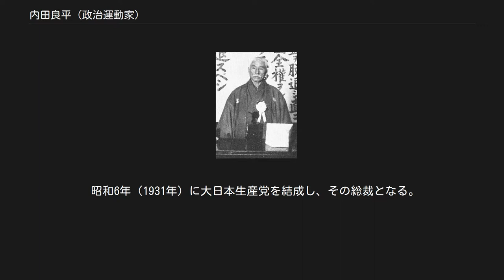内田良平 (政治運動家)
内田良平 内田 良平（うちだ りょうへい、明治7年（1874年）2月11日 - 昭和12年（1937年）7月26日）は、日本の国家主義者・右翼運動家・アジア主義者。
黒龍会主幹、大日本生産党総裁。
 中国同盟会、後列左端が内田良平 旧福岡藩士であり、武芸の達人として知られた内田良五郎の三男として現在の福岡県福岡市に生まれる。
幼名良助、のち甲（きのえ）。
明治34年（1902年）に良平と改名した。
幼時より弓道、剣道、柔術、相撲、射撃を父に学んだ。
なお、父・良五郎の神道夢想流杖術の門下には、「昭和の剣聖」の一人である中山博道がいる。
俳号は硬石。
 明治25年（1892年）18歳のとき、頭山満の玄洋社の三傑といわれた叔父（父・良五郎の実弟）の平岡浩太郎に従い上京して講道館に入門し柔道を学ぶ。
翌明治26年（1893年）東洋語学校に入学しロシア語を学び、明治30年（1897年）シベリア横断旅行を試みる。
平岡浩太郎の影響を受けて、日本の朝鮮、中国への勢力拡大に強い関心をもった。
明治31年（1898年）宮崎滔天を通じて孫文と知り合い、親交を結ぶ。
明治33年（1900年）中国・広州に赴き、孫文・李鴻章提携を斡旋する一方、革命義勇軍を組織して孫文の革命運動を援助した。
明治34年（1901年）黒龍会を結成し、ロシア事情を紹介。
さらに明治36年（1903年）には対露同志会を結成し、日露開戦を強く主張した。
明治38年（1905年）宮崎・末永節らとともに孫文・黄興の提携による中国革命同盟会の成立に関係する。
また、フィリピン独立運動指導者のエミリオ・アギナルド、インド独立運動指導者のラス・ビハリ・ボースの活動も支援した。
 明治39年（1906年）に韓国統監府嘱託となり、初代朝鮮統監の伊藤博文に随行して渡韓した。
明治40年（1907年）には、「一進会」会長の李容九と日韓の合邦運動を盟約し、その顧問となった。
このとき双方で日韓合邦構想が確認された。
 当時韓国は朝鮮半島への侵略行為を繰り返すロシアの南下に危機感を持ち、明治42年（1909年）12月、内田などが李容九とともに「一進会会長李容九および百万会員」の名で「韓日合邦建議書（韓日合邦を要求する声明書）」を、韓国皇帝純宗、曾禰荒助韓国統監、首相李完用に提出した。
李容九はこの声明書の中で、「日本は日清戦争で莫大な費用と多数の人命を費やし韓国を独立させてくれた。また日露戦争では日本の損害は甲午の二十倍を出しながらも、韓国がロシアの口に飲み込まれる肉になるのを助け、東洋全体の平和を維持した。韓国はこれに感謝もせず、あちこちの国にすがり、外交権が奪われ、保護条約に至ったのは、我々が招いたのである。第三次日韓協約（丁未条約）、ハーグ密使事件も我々が招いたのである。今後どのような危険が訪れるかも分からないが、これも我々が招いたことである。我が国の皇帝陛下と日本天皇陛下に懇願し、朝鮮人も日本人と同じ一等国民の待遇を享受して、政府と社会を発展させようではないか」と、韓日合邦の目的をアジアの平和維持と韓国の発展としている。
のちに内田と李容九の合邦論は、合邦反対派から日本政府の日韓併合をカムフラージュしたとされ、李容九は「売国奴」と呼ばれた。
内田は日韓併合後の政府の対韓政策には批判的で、後に「同光会」を結成して韓国内政の独立を主張している。
 明治44年（1911年）の中華民国成立後は満蒙独立を唱え、川島浪速らと華北地域での工作活動を政府に進言する。
さらに大正7年（1918年）のシベリア出兵には積極的に賛成するなど右派色を強めていくが、一方で大正10年（1921年）のロシア飢饉の際には救済運動も行っている。
その後は、大正11年（1922年）のワシントン会議における海軍軍縮案への反対、大正12年（1923年）のアメリカ政府による「排日移民法」への反対、といった国民運動の中心的存在となり、その社会的影響力を徐々に拡大していく。
大正デモクラシーには否定的で、吉野作造と立会演説会を行った他、大正14年（1925年）の加藤高明首相暗殺未遂事件では容疑者として投獄された（翌年無罪）。
また、この頃から大本教への接近を強め、同教が関係した紅卍字会日本総会の会長となる。
 昭和6年（1931年）に大日本生産党を結成し、その総裁となる。
昭和7年（1932年）の血盟...